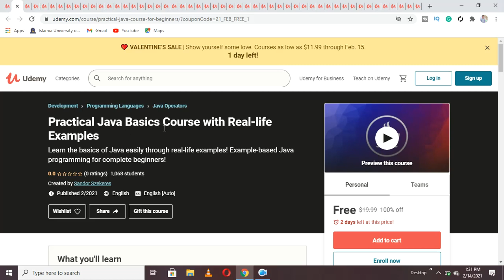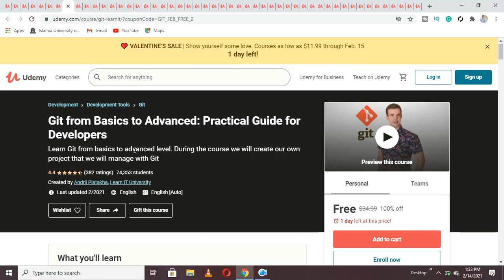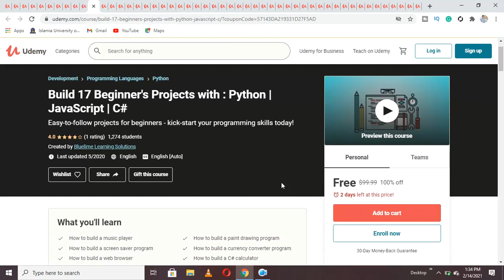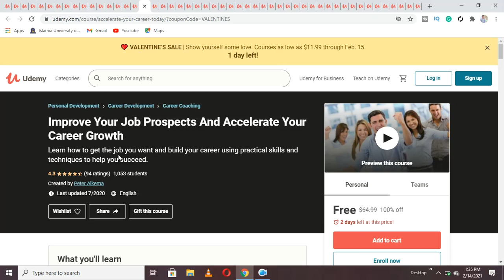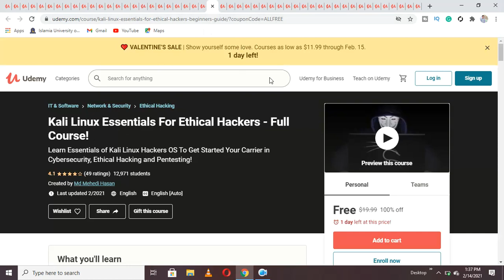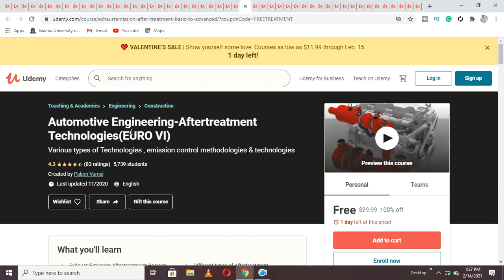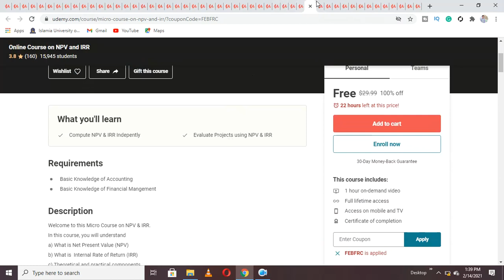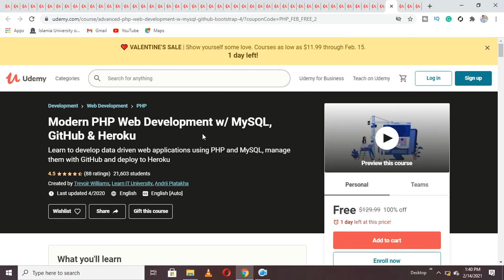Udemy Free Online Courses with Certificate | Udemy 100% OFF Coupons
Udemy Free Online Courses with Certificate | Udemy